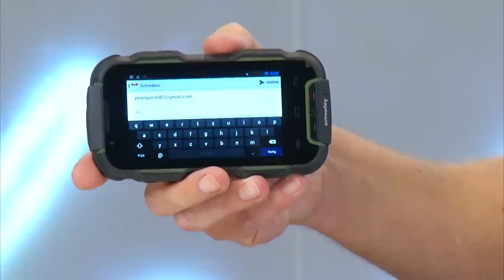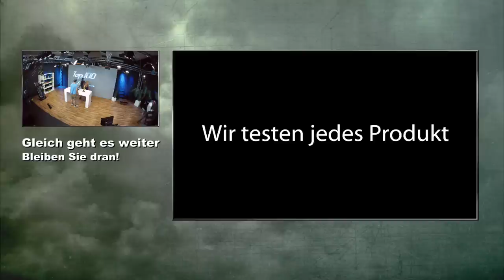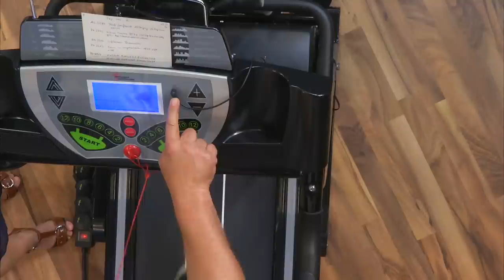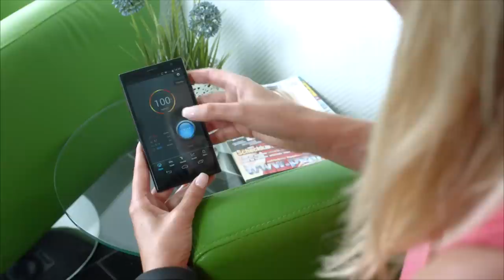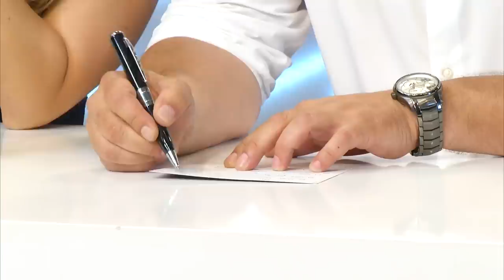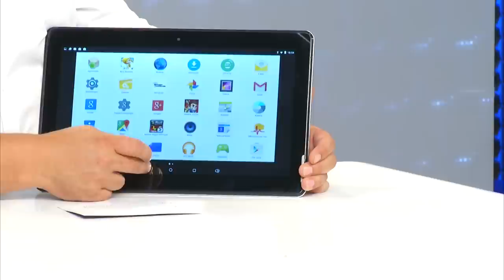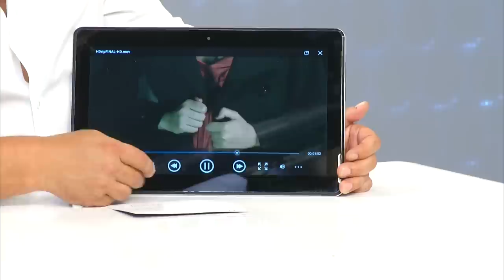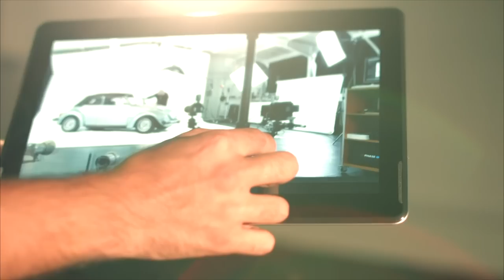simvalley MOBILE Outdoor-Smartphone SPT-900 V2, 4", Android 4.4, IP68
In diesem Video zeigen Carsten Ruland und Ralf Janssen alles rund um.

(00:00:30) simvalley Mobile - statt 499,90 EUR jetzt 329,90 EUR

(00:06:00) Sichler - statt 399,90 EUR jetzt 173,99 EUR

(00:11:00) revolt - statt 99,90 EUR jetzt 53,99 EUR

(00:16:00) NavGear Dashkamera (Cockpit Kamera) - statt 49,90 EUR jetzt 21,99 EUR

(00:21:00) Xystec Festplatten Lesegerät (USB Festplattenadapter) - statt 49,90 EUR jetzt 32,99 EUR

(00:26:30) newgen medicals - statt 999,90 EUR jetzt 545,00 EUR

(00:35:00) newgen medicals Fitness-Tracker FBT-70-3D.mini mit Bluetooth 4.0
Registriert jeden Schritt. Für mehr Fitness durch bessere Motivation!
* Mini-Fitness-Tracker mit 3D-Sensor
* Kostenlose App für iOS und Android im App Store und bei Google Play
* Individueller Tragekomfort: 3 Rückseitenvarianten und Trageband (tragbar als Gürtelclip, Haarband, Armband u.v.m.)
* Mini-Fitness-Tracker mit 3D-Sensor
* Datenspeicher: 30 Tage
* Hochsensibler 3D-Beschleunigungssensor: registriert jede Bewegung
* Aktivitäts-Modus: dokumentiert Schritte, zurückgelegte Strecke, berechnet verbrauchte Kalorien, Dauer der Aktivität und Fortschritt des täglichen Pensums
* Verbindung via Bluetooth 4.0
* Kompatibel mit iOS und Android
* Inklusive Knopfzelle Typ CR2032
* Großzügige Batterielaufzeit: 3 Monate
* Maße: mit nur 27 x 9,1 mm wirklich mini
* Gewicht: federleichte 10 g (inkl. Cover)
* Fitness-Tracker inklusive 3 Befestigungssets (Armband, Gürtelclip und Haarband), Knopfzelle und deutscher Anleitung
* Mindestens iOS 7.0: iPhone 4s, 5, 5s, 5C, iPod Touch, iPad 4)
* Mindestens Android OS 4.3 & Bluetooth 4.0: z.B. Samsung Galaxy S3, S3 Mini, S4, S4 Mini, S4 Active, Samsung Galaxy Note II, III, 10.1, Nexus 4 und 5, Nexus 7 (2013)

(00:41:00) Royal Gardineer Luftkissenrasenmäher (Luftkissenmäher) - statt 249,90 EUR jetzt 119,99 EUR

(00:47:00) Somikon Videokamera im Kugelschreiber "DV-705VGA" mit microSD-Slot
VGA-Camcorder in Stiftform: Kugelschreiber-Cam für Spaß- & Actionvideos!
* KugelschreiberCam für Spaß- & Actionvideos!
* Flexible Speicherlösung: Videoaufnahmen auf Ihre micro SD-Karte bis 16 GB
* Flüssige Videoaufnahmen mit Ton
* Camcorder im attraktiven Kugelschreiber-Design
* Volle Kugelschreiber-Funktion mit versenkbarer Spitze
* Flüssige Videoaufnahmen mit Ton: Auflösung 720 x 480 Pixel, 30 Bilder/Sek.
* Tolle Schnappschüsse bis 1280 x 1024 Pixel, JPEG
* Clevere One-Touch-Bedienung für blitzschnelles Starten der Aufnahme
* Dateiformate: Video AVI, Foto JPEG
* Flexible Speicherlösung: Videoaufnahmen auf Ihre microSD(HC)-Karte bis 32 GB (bitte dazu bestellen)
* Integrierter LiPo-Akku mit 260 mAh für bis zu 100 Min. Nonstop-Aufzeichnung
* Plug & Play: Anschluss über USB treiberfrei an allen Rechnern
* Passt in Hand- oder Hemdtasche: 145 x 13 x 15 mm, leichte 28 Gramm
* Inklusive USB-Kabel, deutsche Anleitung

(00:53:00) TOUCHLET - statt 499,90 EUR jetzt 252,95 EUR